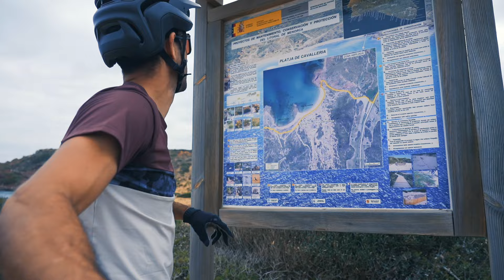Is it rideable? Es ciclable? | Camí de Cavalls 360º & J.A. Linares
ES/ Desde 2012, centenares de bikers han viajado a Menorca para recorrer la ruta Camí de Cavalls 360º. Muchos de ellos, antes de empezar, nos han preguntado su grado de ciclabilidad... Pues bien, nuestra respuesta siempre ha sido la misma: depende de para quién. ¿Qué os parece? ¿Es ciclable para J.A. Linares? ;-)
Más info y reserva de la ruta en camidecavalls360.com

EN/ Since 2012, hundreds of bikers have travelled to Menorca to ride on the Camí de Cavalls 360º route. Many of them, before starting, have asked us how rideable it is... Well, our answer has always been the same: it depends on who. What do you think? Is it rideable for J.A. Linares? ;-)
More information and reservation at camidecavalls360.com

CA/ Des del 2012, centenars de bikers han viatjat a Menorca per recórrer la ruta Camí de Cavalls 360º. Molts d'ells, abans de començar, ens han demanat el grau de ciclabilitat... Idò bé, la nostra resposta sempre ha estat la mateixa: depèn de per a qui. Què us sembla? És ciclable per a J.A. Linars? ;-)
Més info i reserva de la ruta a camidecavalls360.com

Con la colaboración de ARTIEM Hotels